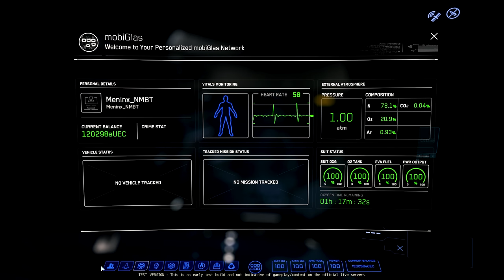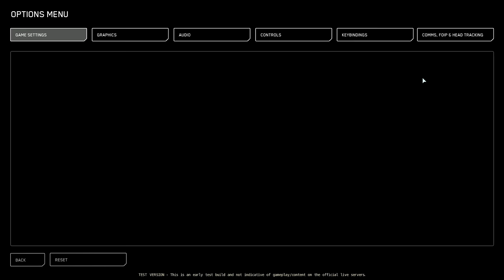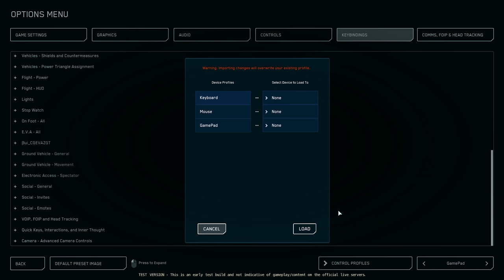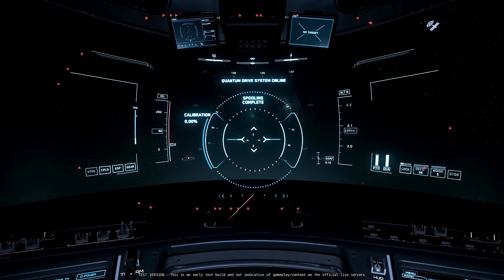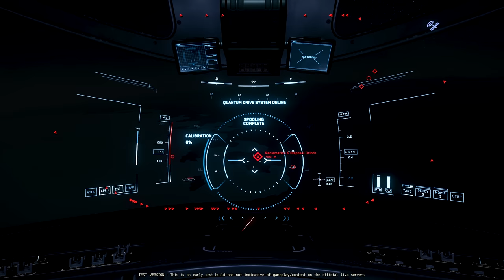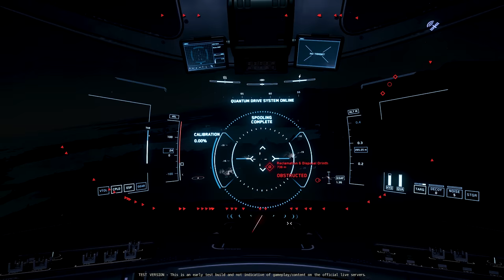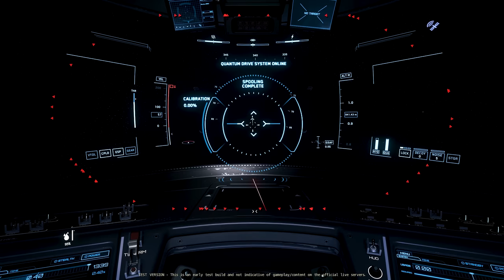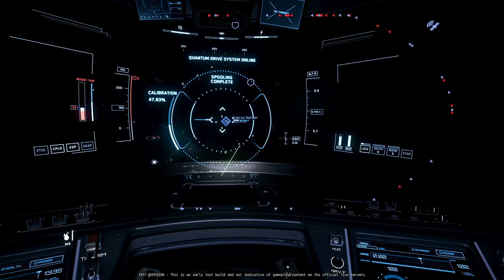3.18 PTU Cargo Refactor First Look & Thoughts - Star Citizen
Here we are guys, the first look at the cargo refactor in the PTU of 3.18, this is the one I have been most exited about, as cargo was one of my main game play loops.

Here is my thoughts and the first look at the refactor. I am impressed

Star Citizen Life

Players:
Meninx_NMBT

This was Star Citizen 3.18 PTU gameplay.

PC Specs:
i5 12600K
32GB Ram ddr4 3600
m.2 1TB SSD
GeForce RTX 3060 OC